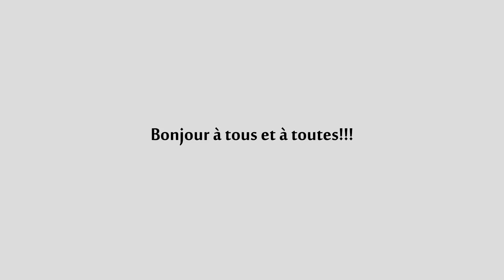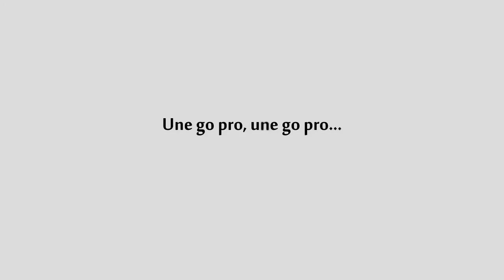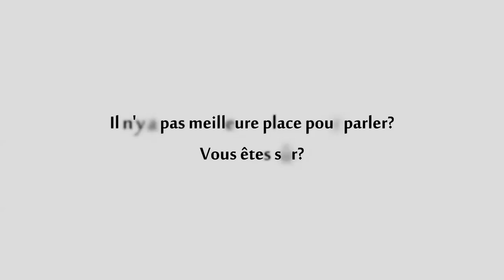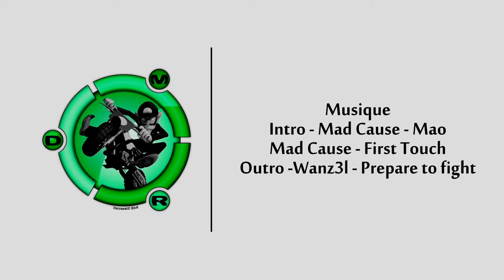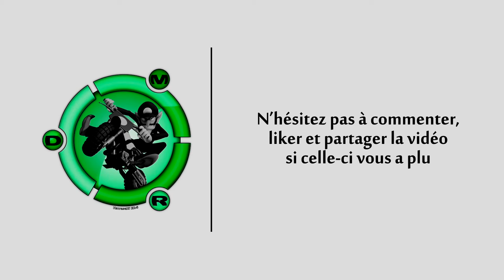★ Daily Observations - N°15